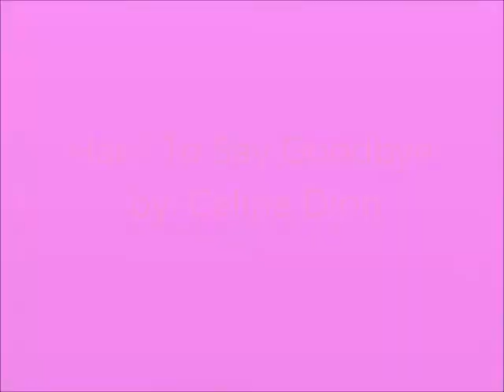Its Hard To Say Goodbye!